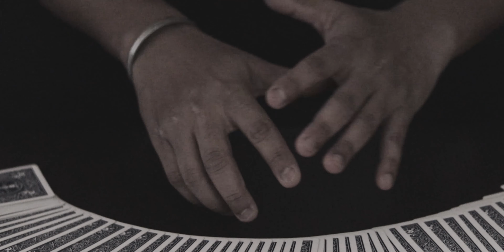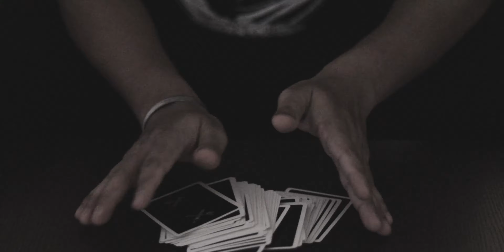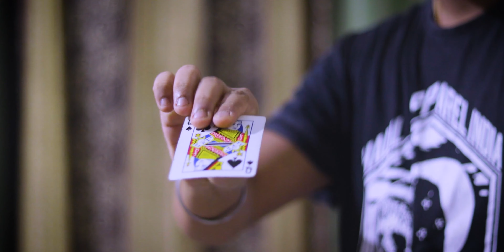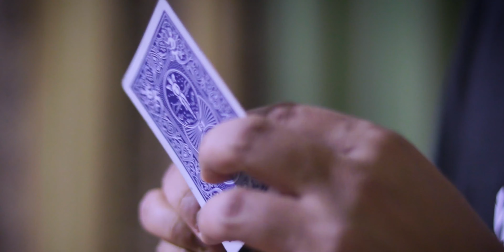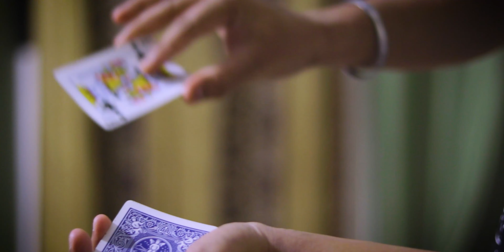LEARN 3 MORE insanely visual and easy card magic trick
After a long time I am doing a tutorial on magic, this time the tricks are even more insane than anything I have taught in this channel so far. Which includes one card production, one card vanish and one deck vanish. Only catch is that these tricks are  very angle sensitive, very effective when done in front of camera. So you might just try them on TikTok. So practice these camera magic and have fun!

Hi, This is me, Shamim. I am an Assamese currently living in Bangalore. A graphic designer by profession and Magician by hobby. Thanks for stopping by.

My vlogging lense: Canon 18-55 Kit lens
My mini tripod : Amazon Basic GorillaPod
My full tripod : Amazon Basic Tripod
Shotgun mic : Boya MM1
Lavelier Mic / collar mic : Boya lav Mic
Camera bag : Badger DSLR SLR Camera & Lens Shoulder Backpack